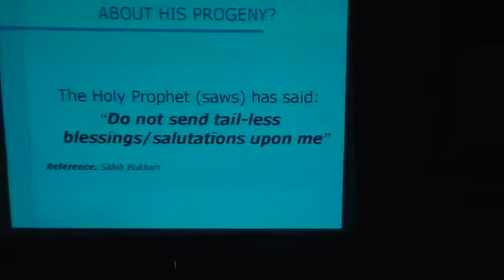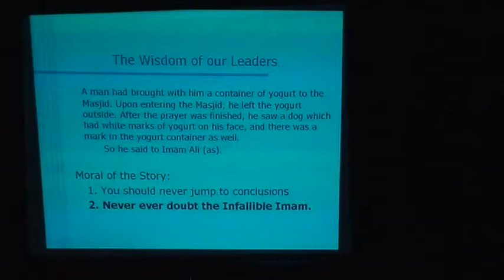Quran and Hadith Lecture Series - Tawalla: Loving the Ahle Baith (Part 4)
Quran and Hadith Lecture Series with Moulana Ali Raza Rizvi held at Astaana-e-Zehra during Ramadan 2008